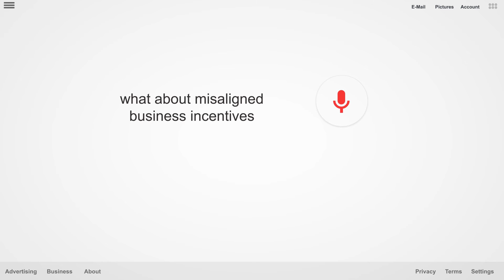TubeMobul 'Independence Matters' ad - via Mumbrella Asia